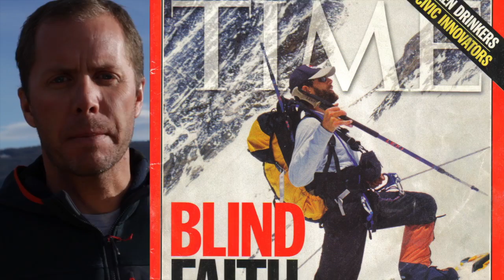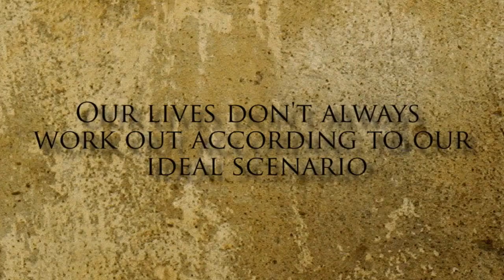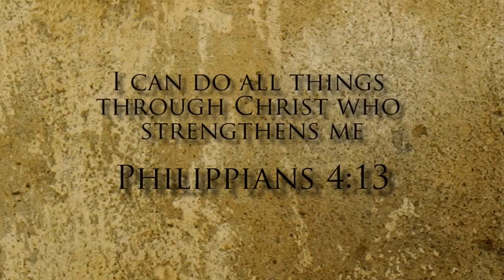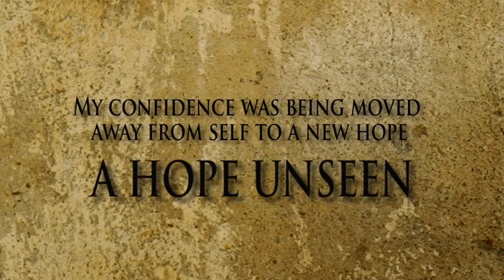Blind Strength 2014 Team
This video is about Blind Strength 2014 Team